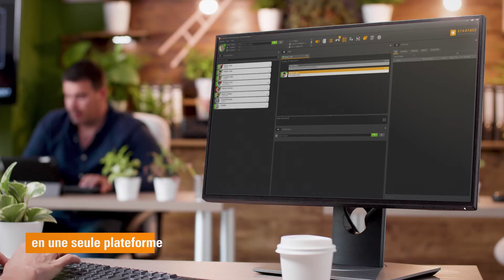téléphonie professionnelle pour toutes les générations - STARFACE Comfortphoning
Les entreprises modernes comptent aujourd'hui un large éventail d'employés de toutes les générations: Les baby-boomers, la génération X, la génération Y et les jeunes de la génération Z travaillent côte à côte. Mais chaque génération a ses propres habitudes, besoins et outils préférés. STARFACE combine tous ces outils et tous ces canaux en une seule plateforme.
Même le télécopieur pour les personnes qui en ont encore besoin. Comfortphoning, Comfortworking - Avec STARFACE c'est facile.